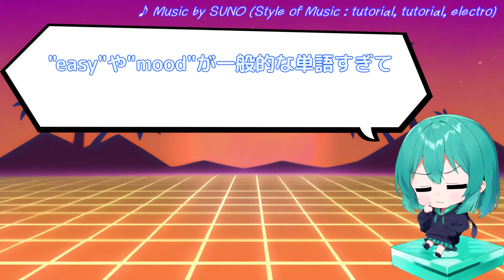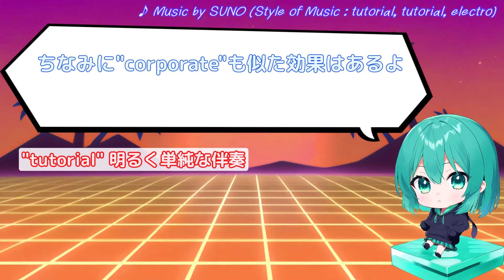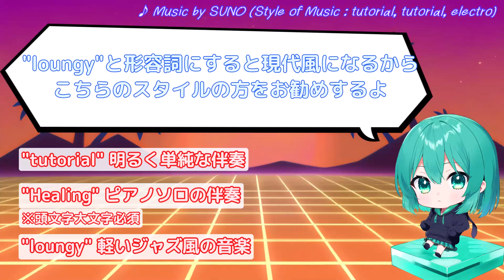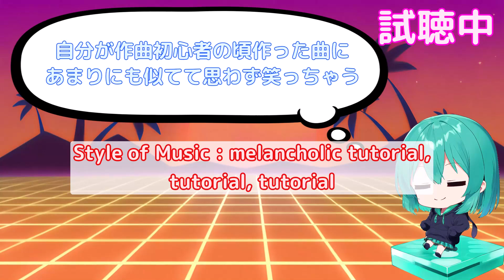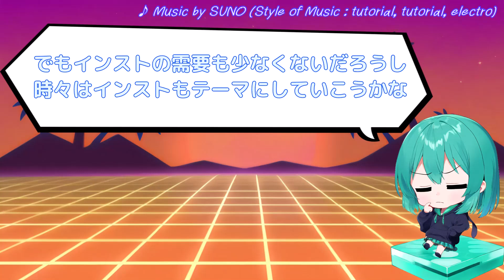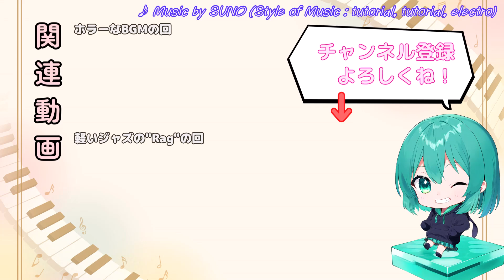【Suno AI v4】BGMのスタイル "tutorial" "Healing" "loungy" であまり目立たないBGMを作ろう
Suno AI v4のStyle of Musicに入力するスタイル（プロンプト）を解説するよ
今回解説するのはBGMのスタイル "tutorial" "Healing" "loungy"
派手さを抑えた控えめなインスト曲を作れるBGM向きのスタイルだよ
それぞれの効果を実例を交えて解説していくよ